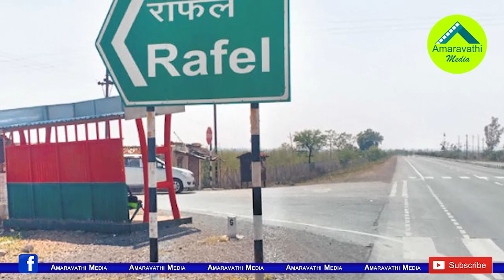మా ఊరిపేరు మార్చండి మహాప్రభో..!| Rafale controversy over trouble for a village in Chhattisgarh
మా ఊరిపేరు మార్చండి మహాప్రభో..!| Raftel controversy over trouble for a village in Chhattisgarh
The Rafael fighter plane deal is not only for the central government but also for a village in Chhattisgarh, which has become a character of joke due to the controversy surrounding this deal. Actually, there is a small village in the Mahasamund constituency of Chhattisgarh, whose name is 'Raphael'. About 2000 families live in this village.